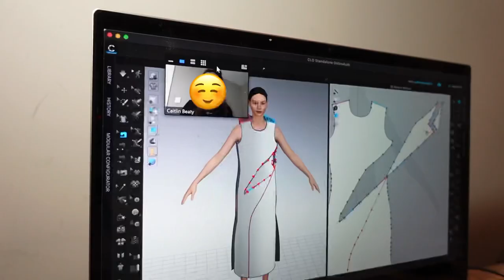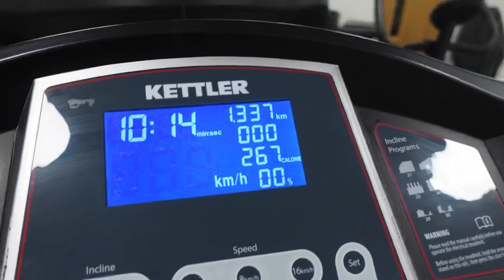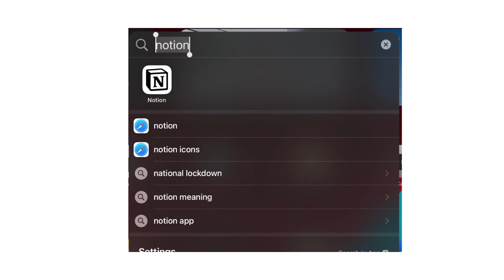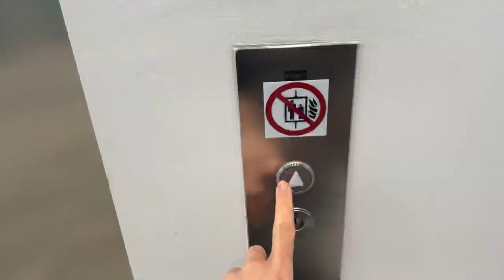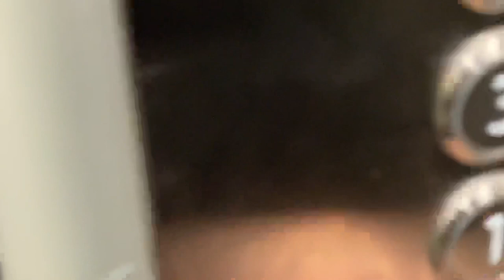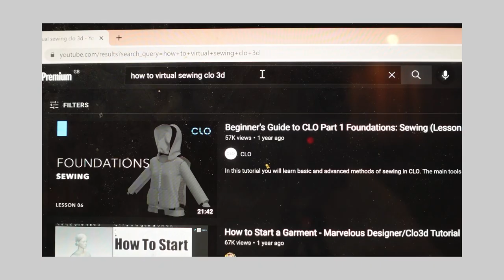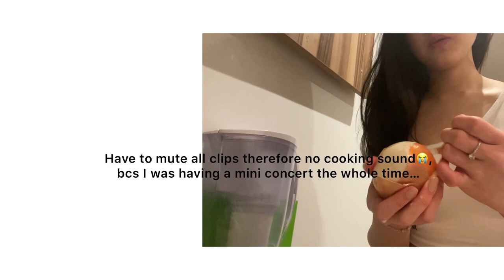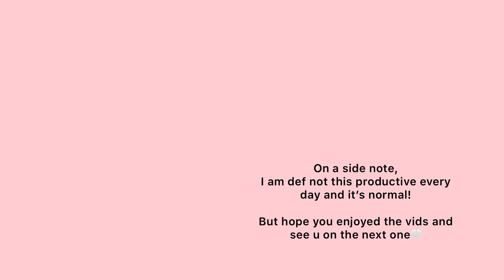a productive day in my life as fashion design student - uni vlog 🏫🇬🇧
Hi everyone 💙

Welcome to my first ever vlog! I had funnn filming and editing this vid! Though this one is a bit long but I hope u enjoy and they are worth your time ♡

So here are bits and pieces of how my day goes by as a final year fashion design student. Super late post since I filmed this on Feb during much less busier times at the uni. In this vlog I had no scheduled class so I got more flexibility to manage my day and I spent it to do uni work and finallyyy COOK!

-CEL